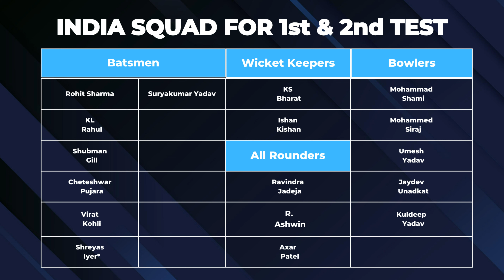Border Gavaskar Trophy 2023 | India vs Australia Test Preview | Ind vs Aus 1st Test Playing 11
In this video we will cover:

BORDER GAVASKAR TROPHY 2023 PREVIEW AND SCHEDULE
IND VS AUS 1ST TEST PREVIEW
IND VS AUS BGT 2023 PREVIEW
INDIA VS AUSTRALIA 2023 1st TEST PLAYING 11
INDIA VS AUSTRALIA TEST SERIES

WE LOVE YOUR SUPPORT AND SUGGESTIONS!